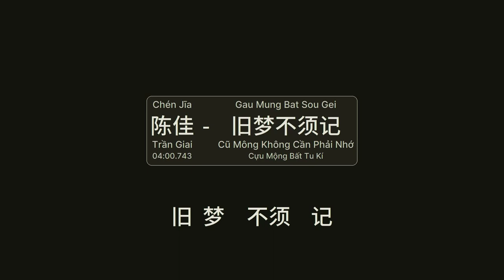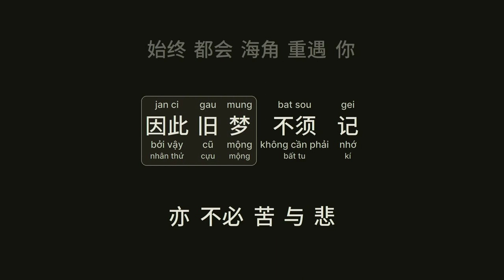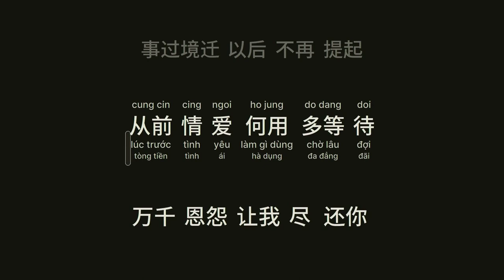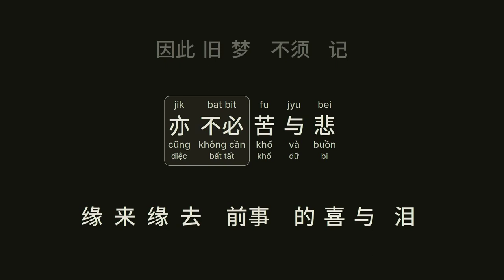旧梦不须记 - 陈佳 (Cũ Mông Không Cần Phải Nhớ - Trần Giai) (Gau Mung Bat Sou Gei)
旧梦不须记 - 陈佳
Cũ Mông Không Cần Phải Nhớ - Trần Giai - Cựu Mộng Bất Tu Kí
Gau Mung Bat Sou Gei - Chén Jīa

旧梦不须记
gau mung bat sou gei
逝去种种昨日经已死
sai heoi zung zung zok jat ging ji sei
从前人渺随梦境失掉
cung cin jan miu ceoi mung ging sat diu
莫忆风里泪流怨别离
mok jik fung lei leoi lau jyun bit lei
旧事也不须记
gau si jaa bat sou gei
事过境迁以后不再提起
si gwo ging cin ji hau bat zoi tai hei
从前情爱何用多等待
cung cin cing ngoi ho jung do dang doi
万千恩怨让我尽还你
maan cin jan jyun joeng ngo zeon waan nei
此后人生漫漫长路
ci hau jan sang maan maan zoeng lou
自寻路向天际分飞
zi cam lou hoeng tin zai fan fei
他日与君倘有未了缘
taa jat jyu gwan tong jau mei liu jyun
始终都会海角重遇你
ci zung dou wui hoi gok cung jyu nei
因此旧梦不须记
jan ci gau mung bat sou gei
亦不必苦与悲
jik bat bit fu jyu bei
缘来缘去前事的喜与泪
jyun lai jyun heoi cin si dik hei jyu leoi
在今天里让我尽还你
zoi gam tin lei joeng ngo zeon waan nei
旧事也不须记